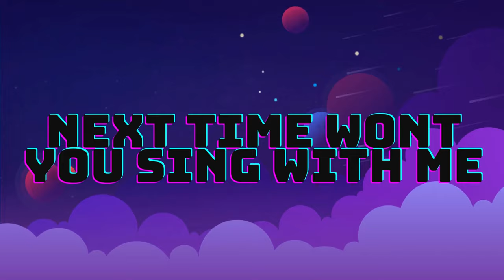ABC Song | Learn ABCs | Alphabet Song